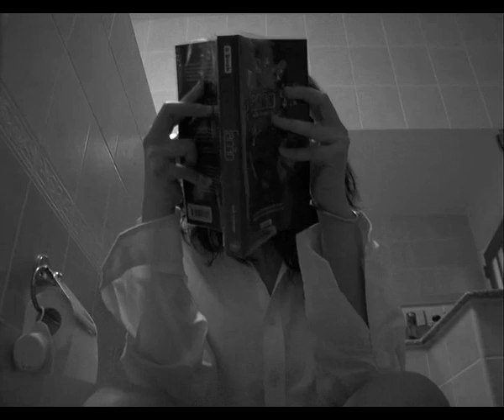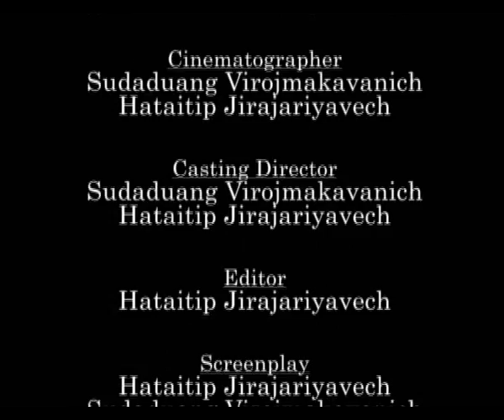The Mirror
A shortfilm of NM3402 subject's continuity project by Yeah Yeah Production.